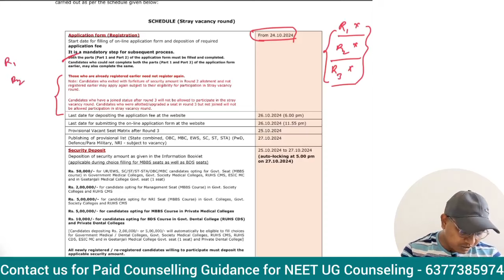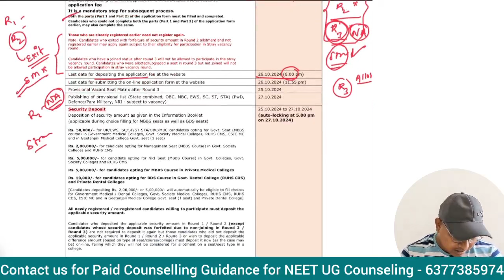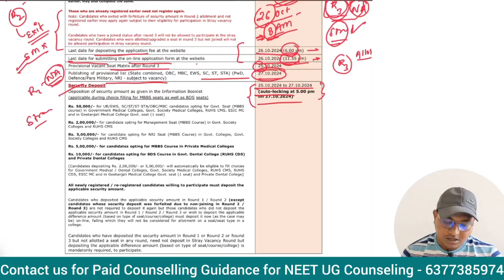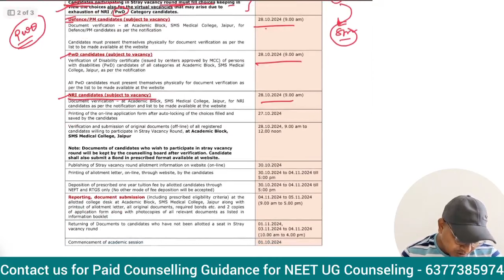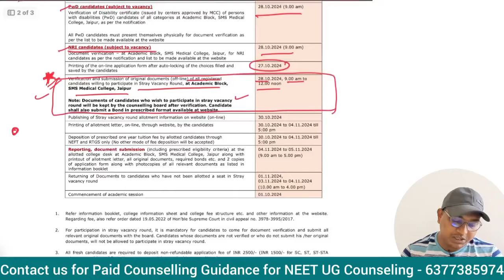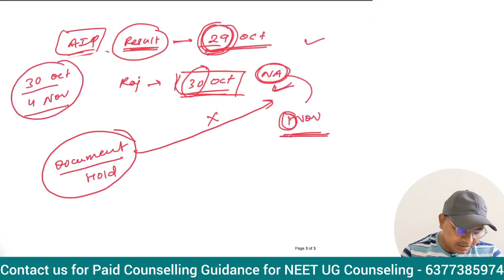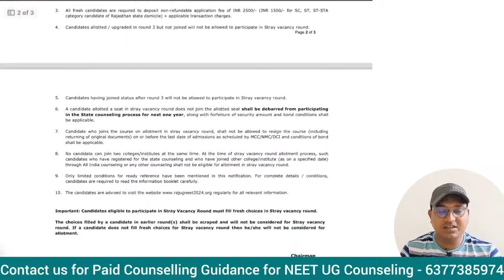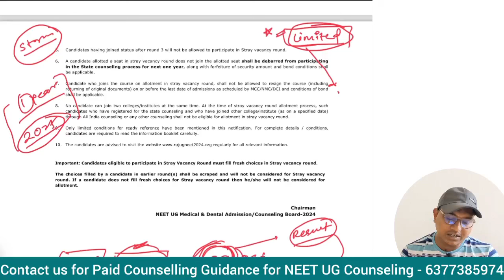Rajasthan Stray vacancy schedule released || Dr Counsellor Neet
Rajasthan stray vacancy round schedule
Rajasthan mopup round
Rajasthan round 4
How to manage AIQ Stray an